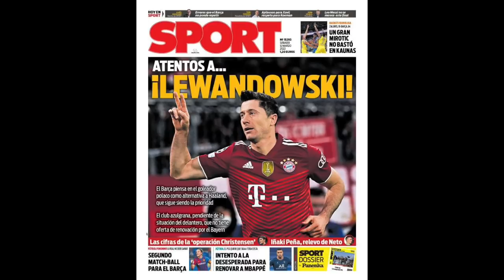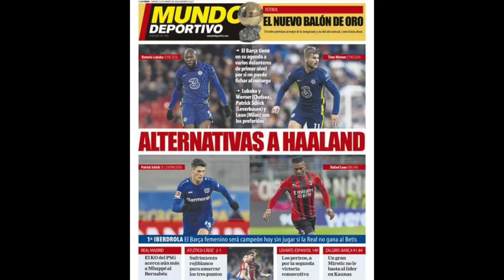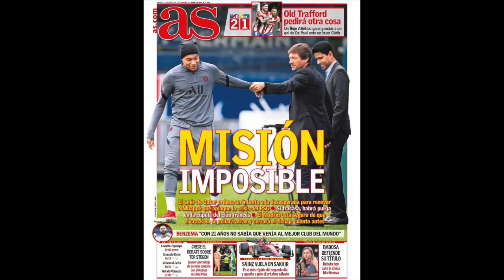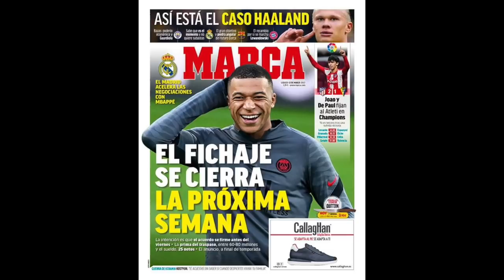MBAPPÉ AL REAL MADRID: SU FICHAJE SE CERRARÁ LA PRÓXIMA SEMANA | ¿LEWANDOWSKI AL BARCELONA?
Parece que el futuro de Mbappé se decidirá en los próximos días. La eliminación del PSG en la Champions League ha acelerado el proceso y el jugador podría firmar con el Real Madrid la semana que viene, aunque no se anunciará de forma oficial hasta final de temporada. En Barcelona, mientras tanto, miran a Lewandowski ante la dificultad de fichar a Haaland.